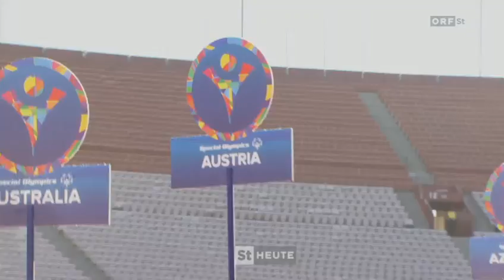Special Olympics World Summer Games in Los Angeles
Bericht von Steiermark heute vom 5. August